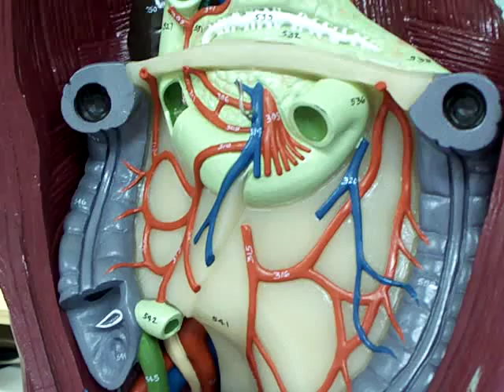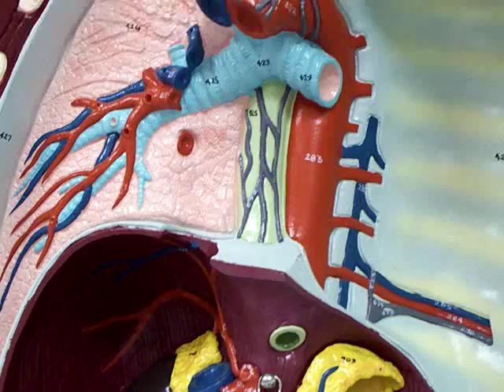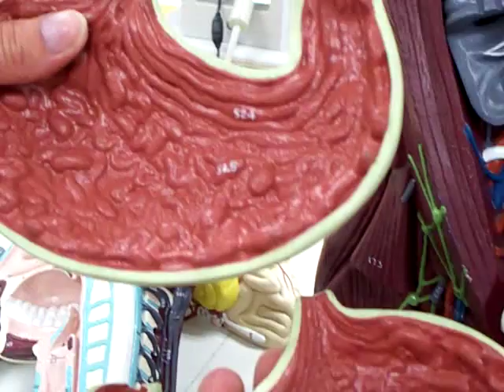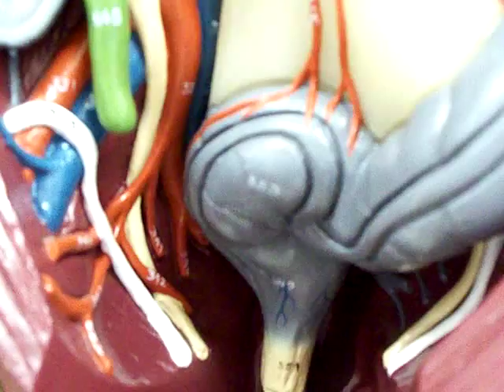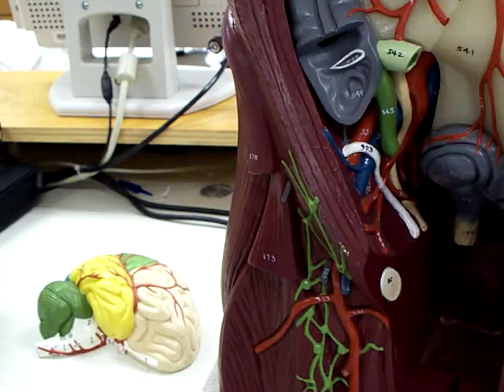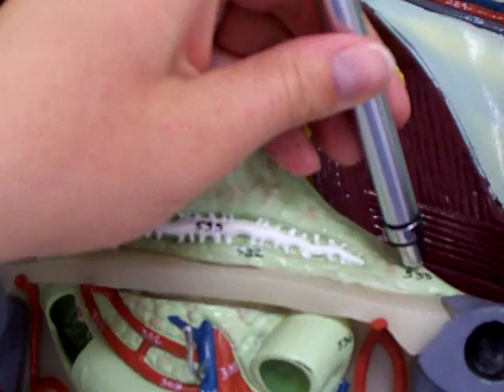Model Torso 1 (practical 3)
This is an overview of the digestive system and endocrine glands on the model.